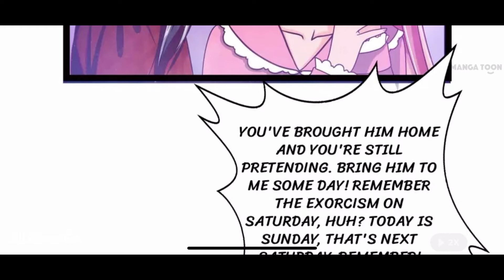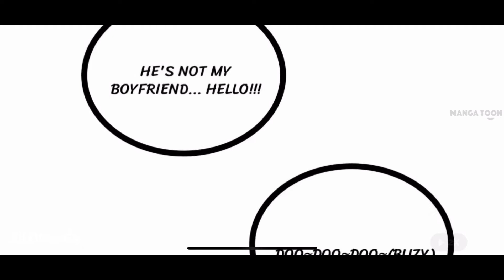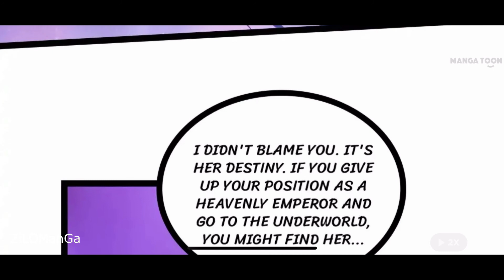Ghost Hubby Spoils Me - Ep 09